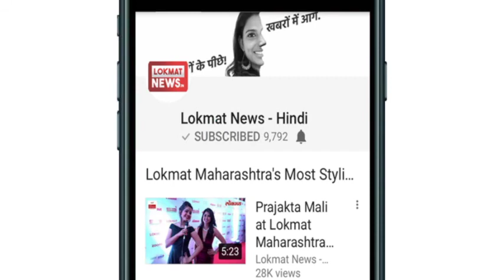लोकमत न्यूज प्राइम टाइम बुलेटिन | Lokmat News Fatafat Prime Time Bulletin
गुजरात के सूरत में हैवानियत की हद पार, 11 साल की क्रूरता से हत्या, शरीर पर मिले चोट के 86 निशान
कठुआ गैंगरेप केस में नया खुलासा, 15 साल के नाबालिग ने की पीड़िता के साथ सबसे ज्यादा बर्बरता
उन्नाव गैंगरेप: कोर्ट कैंपस में रो पड़े आरोपी बीजेपी विधायक कुलदीप सिंह सेंगर, तीन बार लिया भगवान का नाम